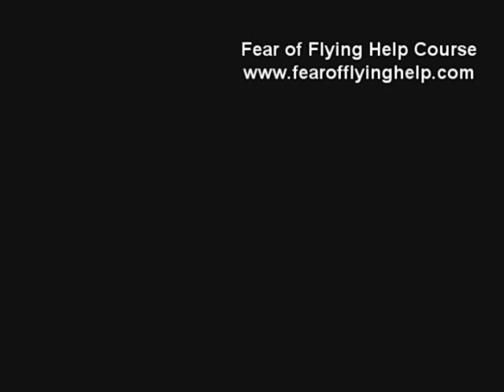Flight Attendant Fear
- Free online Fear of Flying Help Course created by an airline captain. From Lesson 1. Also (more)